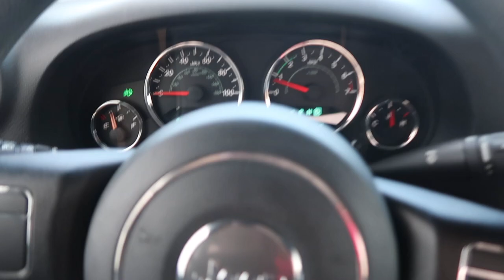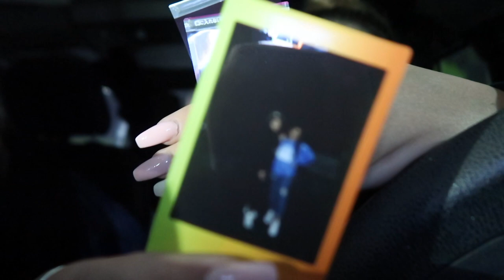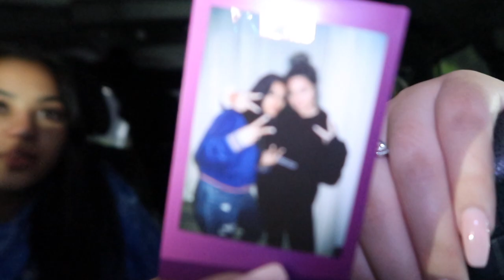THE TRUTH ABOUT PLAYLIST LIVE ORLANDO 2019 + meeting Ava Jules and Avrey Ovard, | Natalie Nicole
What really happened at Playlist Live Orlando 2019..
We got to meet Ava Jules, Marla catherine and Avrey Ovard